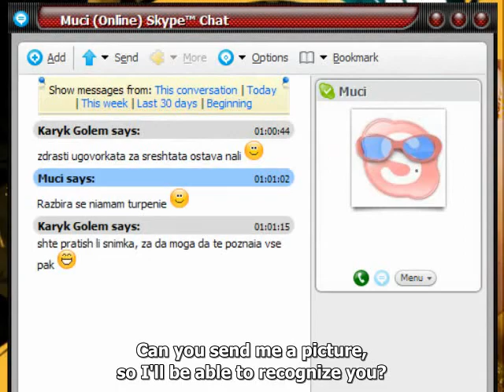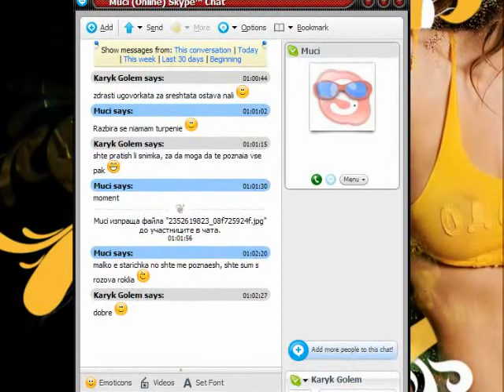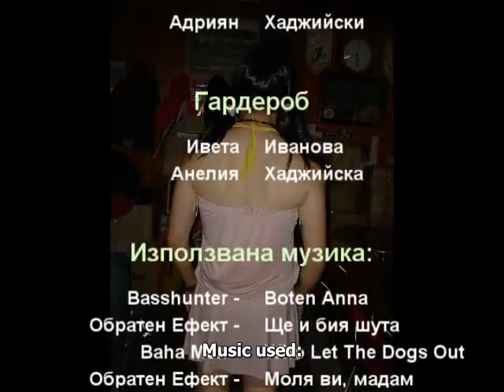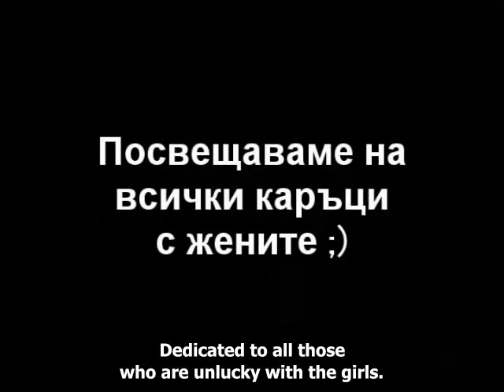Unlucky Big (Карък Голем)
Something that happened to me, and with friends just decided to make fun of it :) It's an old project (2008), but we made the subtitles just two years later :D I hope you'll have fun watching it :)